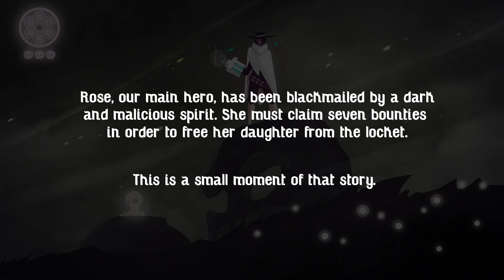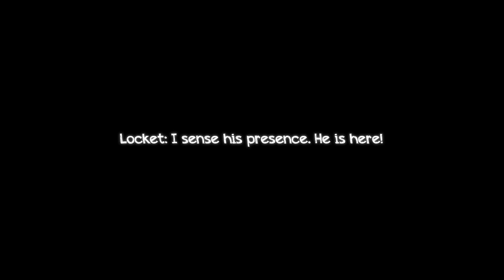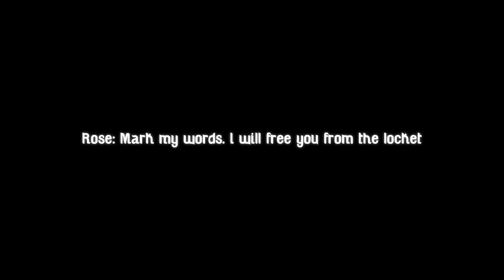Rose & Locket - Teaser Demo (Gameplay)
Rose & Locket - Teaser Demo
Author : Whistling Wizard

Gameplay : [ 2:22 ]
Indie Games (2D)
Rose & Locket is an action-adventure journey set in the Wild West.
Follow Rose as she ventures into the Underworld to free the trapped spirit of her daughter.

Cinematic moments accompanied by sprawling landscapes and intense action combat.

Enter into the Underwest and take up the once-forgotten skills of the gunslinger.